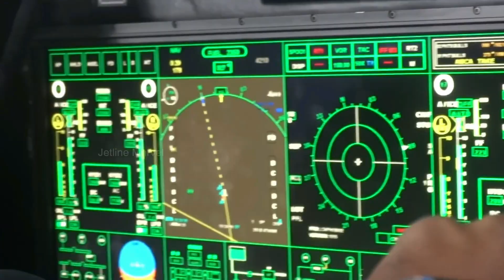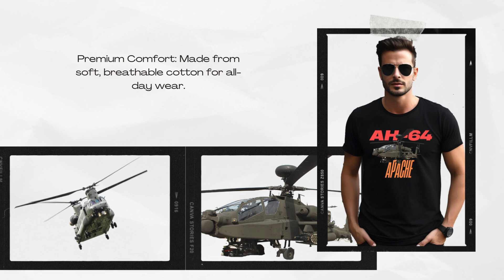India Confirms Engine Selection for AMCA 5th-Gen Fighter Jet